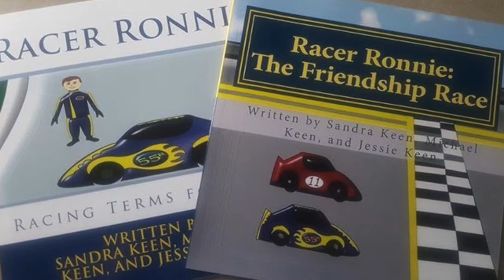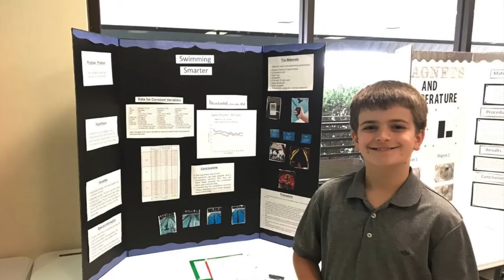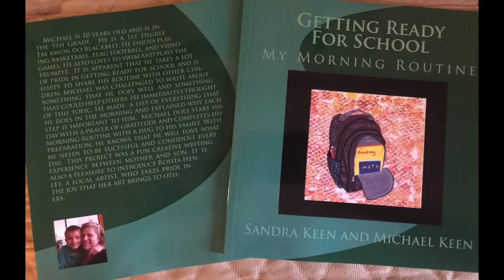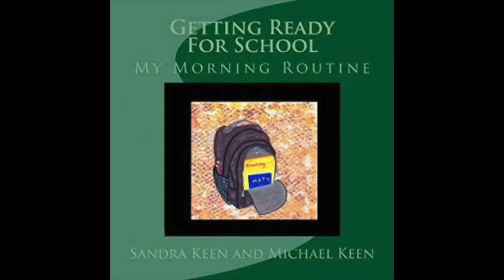Intro How to Publish Books with Kids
So many people want to know how I have published with my kids for the last few years, beginning when they were 10 and 13 years old. I've decided to answer those questions through short videos in a YouTube Video series called "Publishing Books with Kids". In this series, we will talk about different aspects of our projects and how we got them done. Please enjoy!